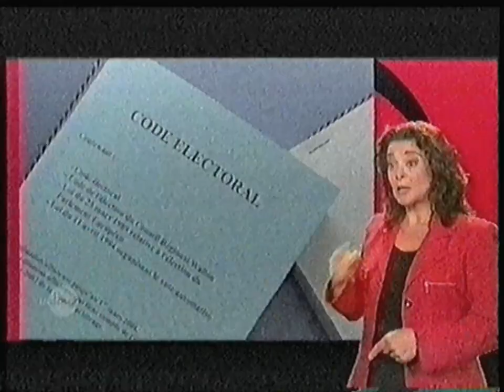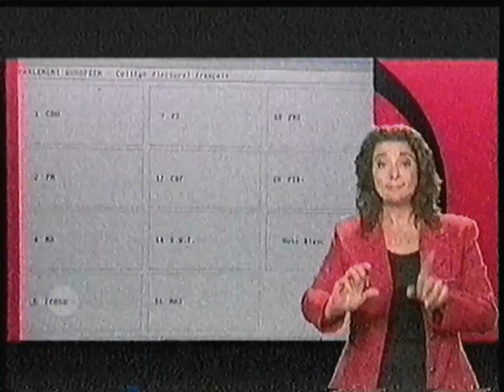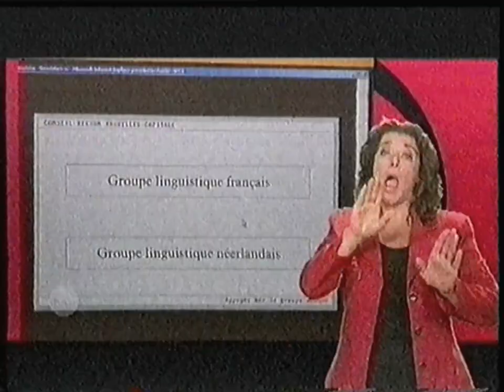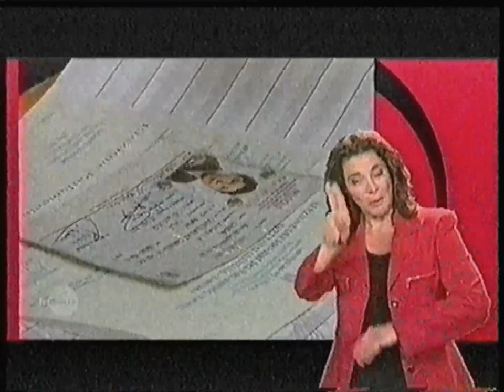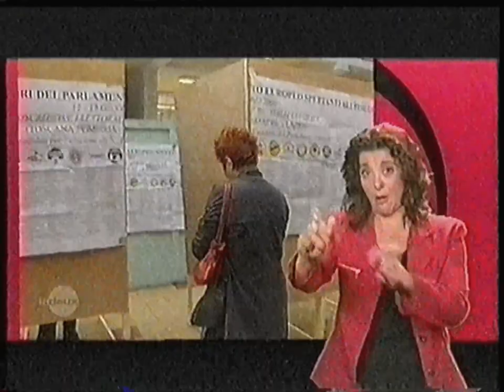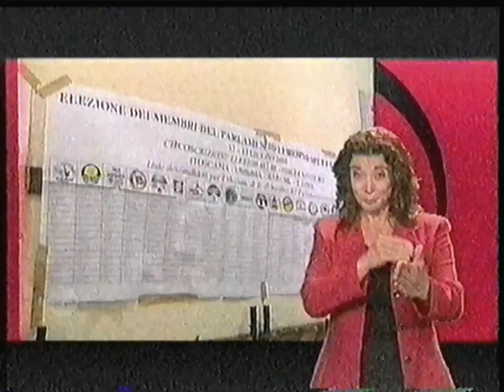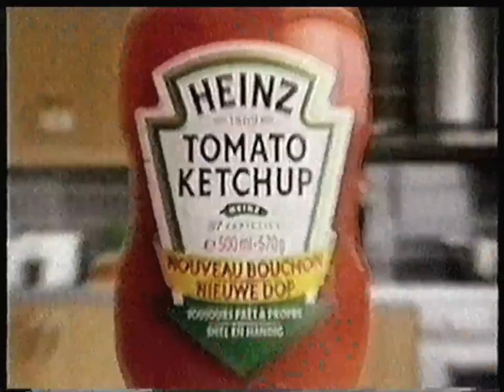RTBF La Deux - 12 Juin 2004 - Journal Langue des Signes + Séquence